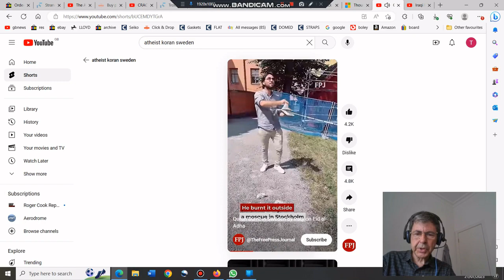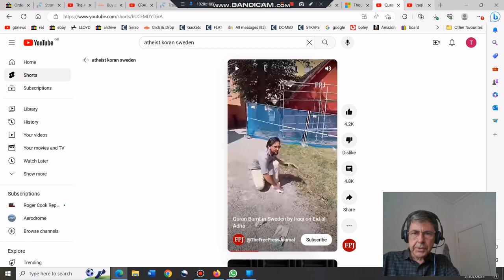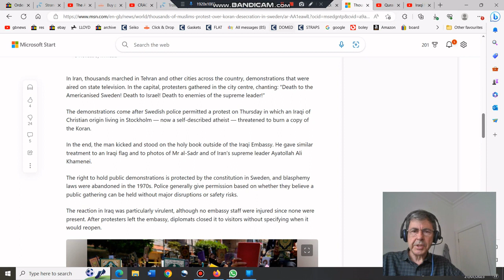Atheist Cleans Shoes With Pages From Koran In Stockholm Outside Mosque Prompting Islamic Outrage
New about an Atheist activist in Sweden.